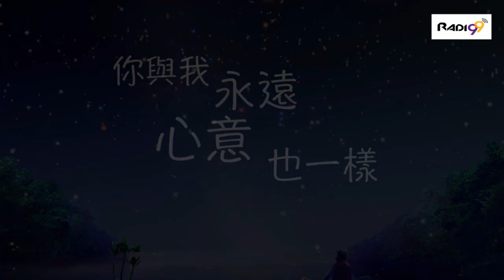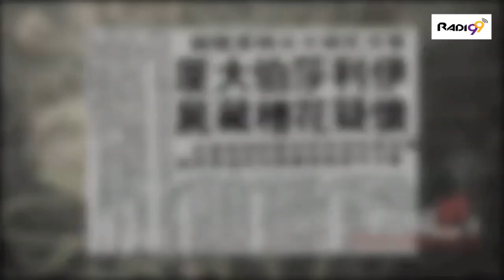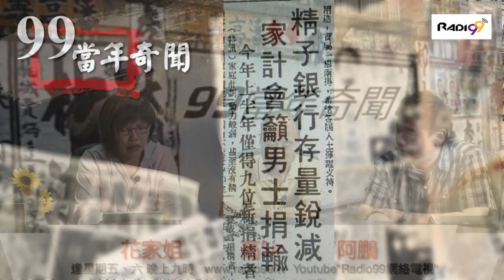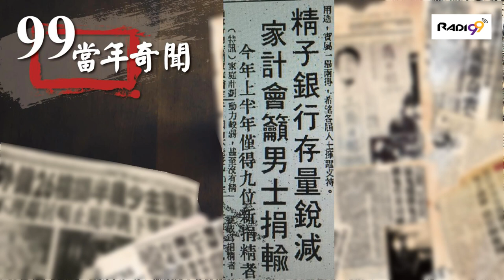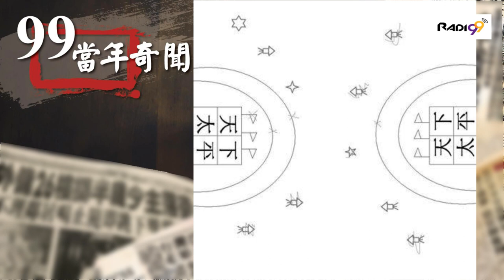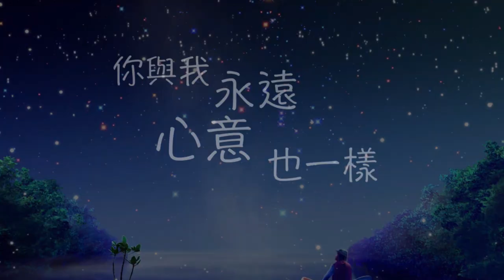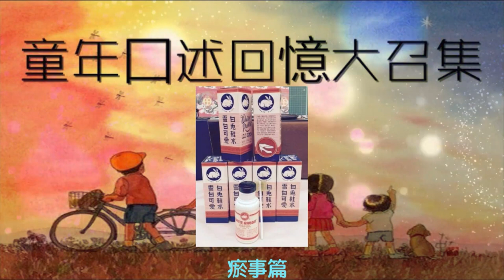《99當年奇聞》第十八集 經典廣告：蕭亮TONE永安百貨、「出奇老鼠」係乜？成龍與紅孩兒、家計會「精子荒」 、「天下太平」的回憶20161118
想收看其他「99當年奇聞」的節目, 請馬上登入 CLICK入「購買計劃」訂購節目！